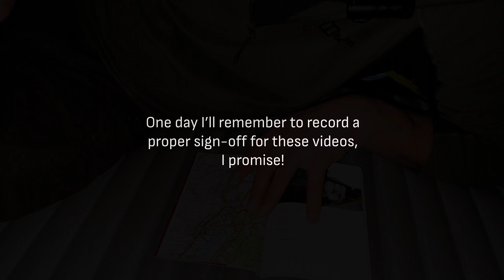Tour of the Lake District — Day 1 — Windermere to Ambleside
My 2022 tour of the Lake District, following the Cicerone guide book of the same name

A short first day to ease into things gently. I arrived late into Windermere due to some train issues, made my way to just past Ambleside and after a bit of night hiking made camp by Loughrigg Tarn.

A complete gear list for this trip is on Lighter Pack

Filmed and edited on iPhone.